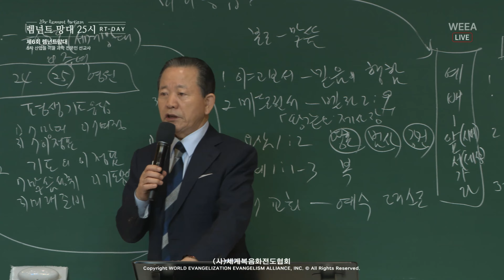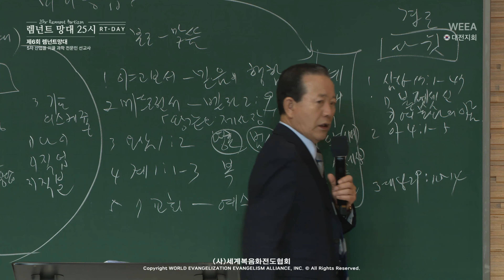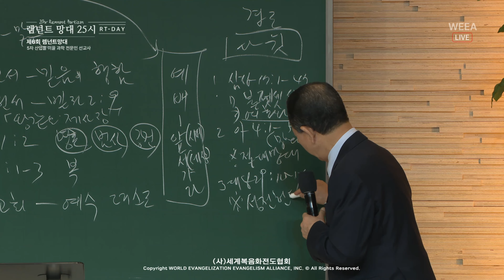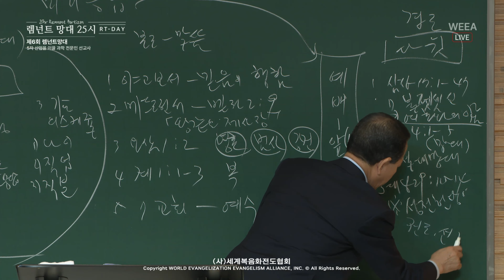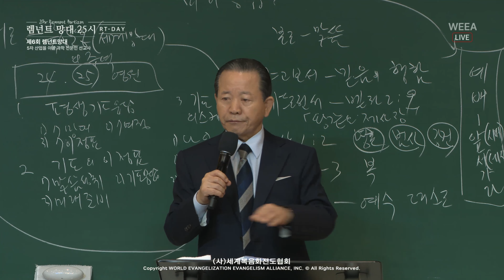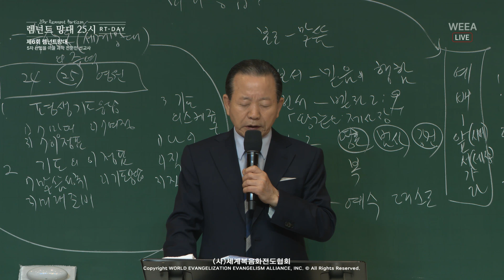[ 4K ] 2023.11.18. 흩어진 제자들 「구약시대의 전도 이정표 ③ - 다윗」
[흩어진 제자들] 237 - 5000 살릴 제1,2,3 RUTC 응답 25 (44)
「구약시대의 전도 이정표 ③ - 다윗」